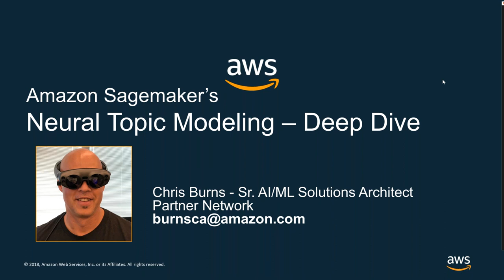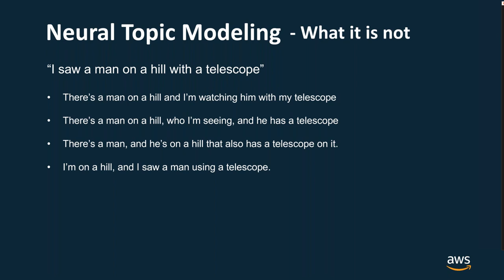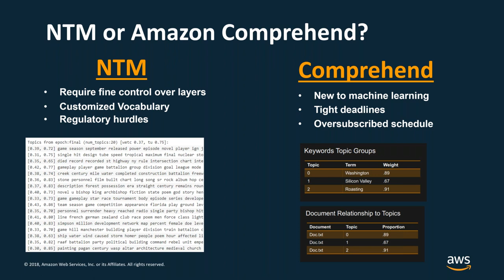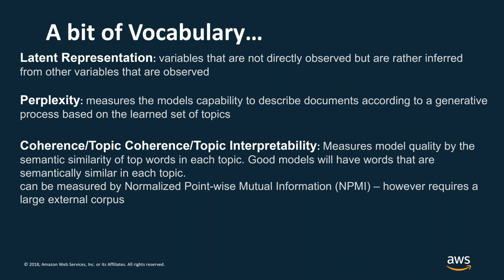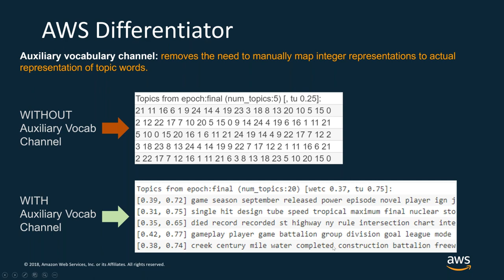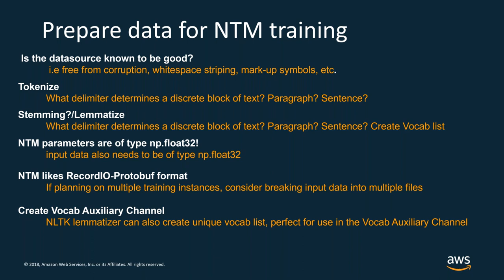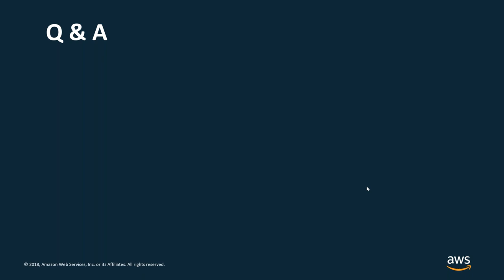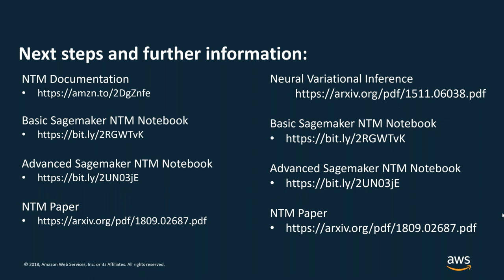AWS Partner Webinar: Neural Topic Modeling on Amazon SageMaker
In this webinar, Chris Burns, AWS Partner Solution Architect, will deep dive into the neural topic modeling algorithm within Amazon SageMaker.